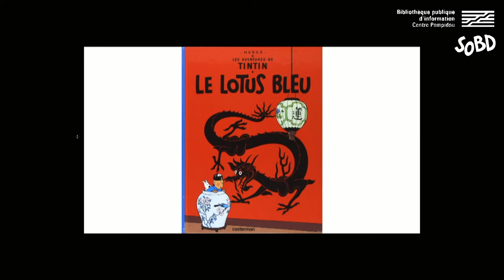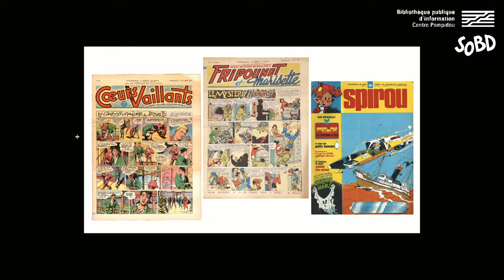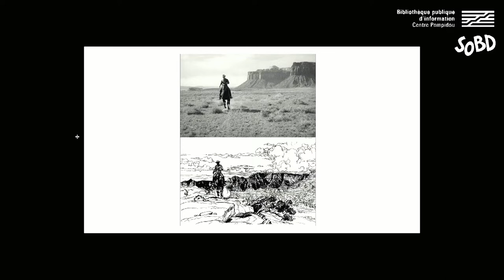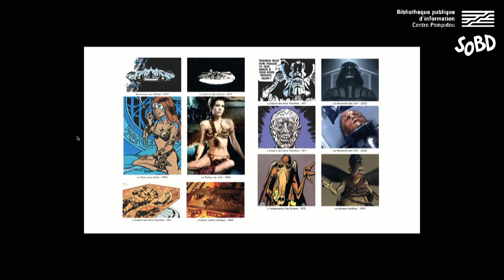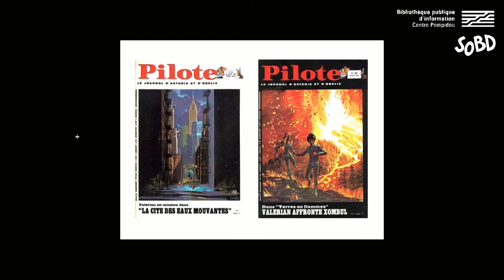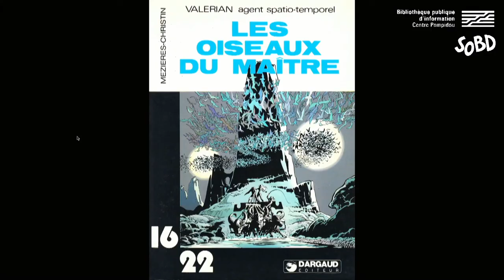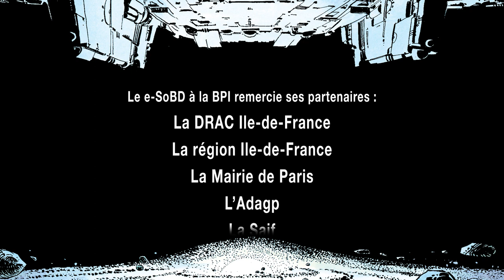Jean-Claude Mézières - Paroles d'artistes de bande dessinée (e-SoBD à la BPI)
En février 2021, le SoBD se digitalise et s'installe à la BPI du Centre Georges Pompidou pour 4 heures de programmation consacrées à la bande dessinée. Invité principal : Jean-Claude Mézières, créateur aux côtés du scénariste Pierre Christin de la célèbre série de science-fiction Valérian et Laureline. Questionné par la journaliste Sonia Déchamps (00:00), il revient longuement sur son parcours et sur l'influence visuelle qu'il a pu avoir sur certains grands films (La Guerre des étoiles, Le 5e élément). Trois commentaires de planches du dessinateur viennent s'intercaler durant l'entretien. Ils sont menés successivement par Harry Morgan (00:26:15), Jeanne Puchol (00:54:26) et Philippe Morin (01:15:15), et font l'objet d'échanges avec Jean-Claude Mézières.